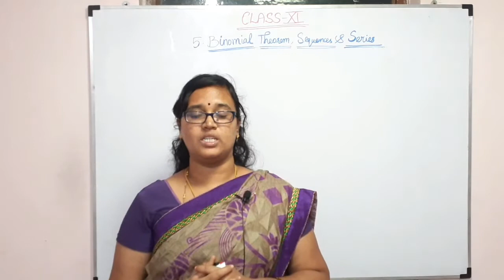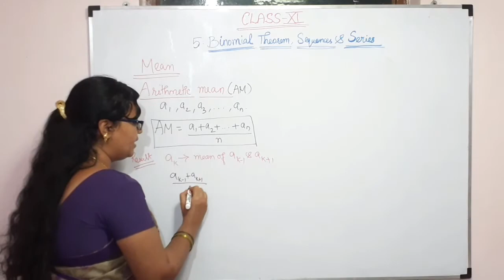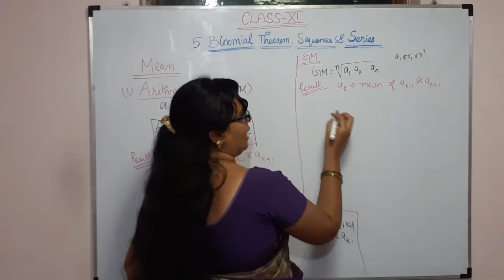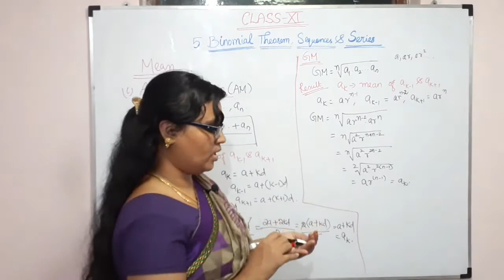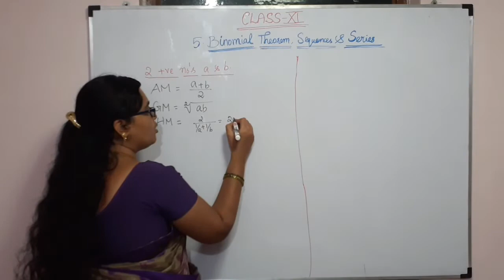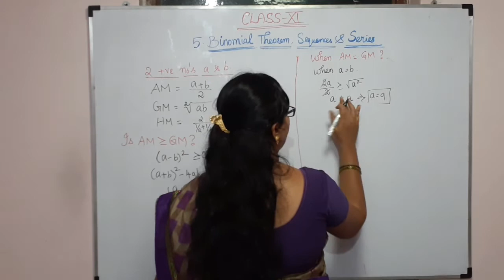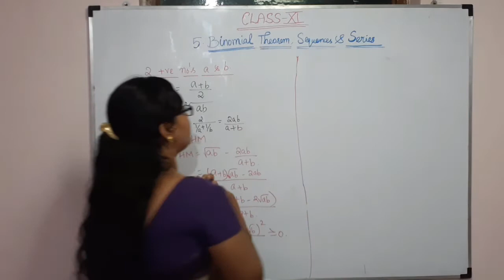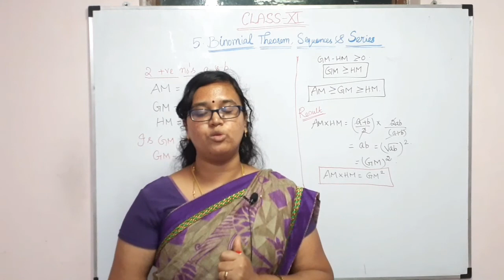Binomial Theorem, Sequences & Series L5 [Tamil] | Mean of Finite Sequences | Class 11 Maths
Binomial Theorem, Sequences & Series L5 [Tamil] | Mean of Finite Sequences | Class 11 Maths  | TN State board New syllabus | JEE Maths | JEE Mains 2021 | CBSE

Hello everyone!!
In this session, Hema ma'am will be discussing the important topic "Binomial Theorem, Sequences & Series ". She will cover the concepts of finite sequences and its importance in calculus. This lecture covers the mean of Arithmetic progression (AP), Geometric Progression (GP), Harmonic Progression (HP) and Arithmetico Geometric Progression (AGP). Watch this video to learn all about "Binomial Theorem, Sequences & Series"

Listen, Learn, Excel is a free YouTube channel to help state board students in their preparation for the board exam and JEE mains and advance 2021. This channel will guide you to make a study plan that will help you prepare for exams. This guidance will make the students through even IITs.

To excel in Maths, join our youtube channel.

Happy Learning!!!

Listen the video, learn with us and excel in your life.